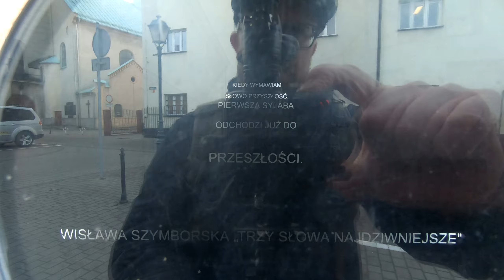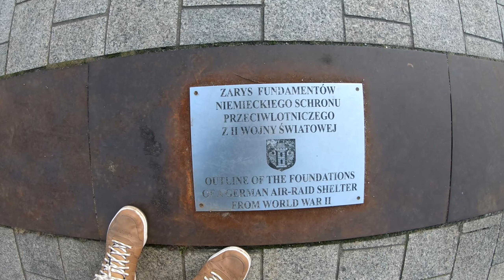Mikro-Polska: Oświęcim (#9)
Oświęcim to miasto, które odwiedza rokrocznie dwa miliony turystów, ale niewielki promil z nich tak naprawdę przekonuje się co ma do zaoferowania. Zapraszam na krótką wycieczkę po mieście liczącym osiemset lat historii, które ma do zaoferowania ciekawe zabytki, przyjemną zieleń i kilka urbanistycznych niespodzianek. W tym chociażby Zamek oraz ciekawy, zabytkowy Rynek. A to wszystko w pięknej krainie zwanej Małopolska.

Oświęcim, Auschwitz, Birkenau, Małopolska, Zamek w Oświęcimiu, Mariusz Siudek, zabytki Oświęcimia.

Podróże po Polsce średnio znanej, mało znanej i zupełnie nieznanej. Recenzje miast, miasteczek, wsi i różnej maści zabytków. Subiektywne opinie i osądy okraszone ciekawostkami oraz wiedzą umiarkowanie użyteczną. Ciągłe poszukiwanie "miasteczka idealnego".

W Polsce mamy ponad 950 miast. Które z nich jest najpiękniejsze? Aby odpowiedzieć na to pytanie, udałem się w podróż po naszym pięknym kraju. Odwiedzam mniejsze ośrodki, poznając ich zabytki, historię oraz współczesność. Zwracam uwagę na architekturę, przestrzeń miejską, porządek, czystość, tereny zielone, symbiozę z naturą i ogólnie, na to czy dane miejsce ma na siebie "pomysł. Pamiątką po tym są reportaże oraz ranking Mikro-Polski, czyli rzecz unikalna w Polsce. Wydaje mi się, że po raz pierwszy ktoś próbuje usystematyzować tą trudną materię i rzetelnie odpowiedzieć na pytanie - "jakie miasteczko jest w Polsce najpiękniejsze"?

Odcinek #2, Ostróda, czyli polska stolica Reggae, miasto, w którym przez pewien czas rezydował sam Napoleon Bonaparte:

Odcinek #4, Frombork, czyli miasto Mikołaja Kopernika, gotyckich zabytków oraz Harcerzy z ZHP, którzy pomogli przywrócić je do stanu "używalności" w ramach Operacji Frombork 1001:

Odcinek #5, Leszno, czyli miasto Stanisława Leszczyńskiego i jeden z najpiękniejszych przykładów na miejski barok, nie tylko w skali Wielkopolski, ale i całego kraju. A do tego, stolica żużla, dom Unii Leszno oraz miejsce, gdzie znaleźć można całkiem sporo zaskakujących atrakcji, takich jak chociażby darmowe Mini ZOO:

Odcinek #6, Swołowo, czyli najpiękniejsza wieś w Polsce. Rzadki przykład budownictwa szachulcowego w wiejskim, pomorskim wydaniu. Absolutna perełka, warta tego, by zobaczyć ją na własne oczy:

Odcinek #7, Piotrków Trybunalski, czyli ukochane miasto rodzimych filmowców. Co nie powinno dziwić, bo miejsce to jest pełne zabytków, uroczych zakątków oraz zaskakujących, urbanistycznych perspektyw, które kocha kamera:

Odcinek #8, Chełmno w województwie Kujawsko-Pomorskim to jedno z najpiękniejszych polskich miast. Niemal w całości zachowane mury miejskie szczelnie otaczają zabudowania, z których wiele to zabytki gotyckie, sięgające swym rodowodem głębokiego średniowiecza, kiedy to zakładano Chełmno z zamiarem zbudowania tam stolicy Państwa Zakonu Krzyżackiego.

Nawigacja po epizodzie:
0:01 - przeszłości nie da się zmienić, ale można z nią żyć
01:00 - z czym kojarzy się Oświęcim
01:30 - rynek w Oświęcimiu po remoncie prezentuje się godnie
02:15 - rynek jest duży, zabudowa głównie z XIX wieku
03:10 - gdzie na rynku jest ratusz?
03:45 - fundamenty piwnic ratusza w Oświęcimiu
04:00 - bunkier, czyli schron na rynku w Oświęcimiu
04:16 - dom handlowy "Tęcza" na rynku w Oświęcimiu
05:40 - dawne pocztówki ukazujące Oświęcim
06:10 - Zamek w Oświęcimiu
07:05 - gotycka wieża obronna w Oświęcimiu
07:33 - Oświęcim to miasto murali
08:20 - Bulwary nad rzeką Sołą
09:15 - czystość powietrza w Oświęcimiu
10:00 - Oświęcim to miasto sportu
10:08 - Unia Oświęcim
10:15 - Dorota Zagórska i Mariusz Siudek
10:35 - Oświęcim a Igrzyska Zimowe w Nagano 1998
13:01 - Wisława Szymborska i Oświęcim
13:50 - Synagoga w Oświęcimiu, Chewra Lomdei Misznajot
13:55 - Dzwon Wolności
14:37 - Kaplica Św. Jacka Odrowąża

Zdjęcie z autorstwem przypisanym do strony kasztelania.pl
Zdjęcie ze strony alenergy.pl